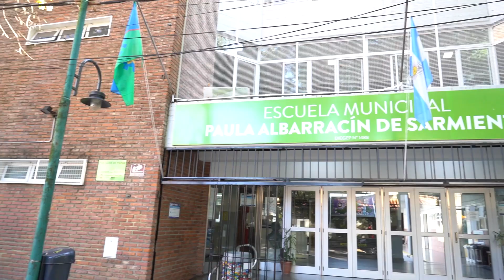Soledad Martínez: “Vamos a seguir invirtiendo y apostando en educación”